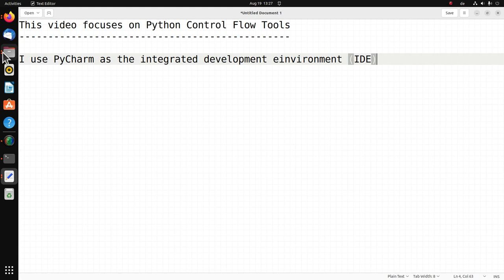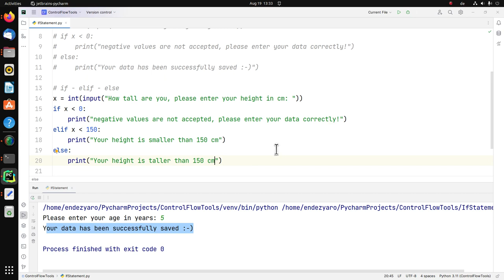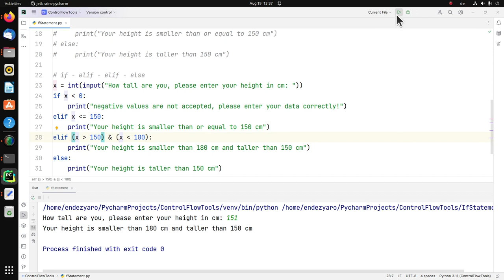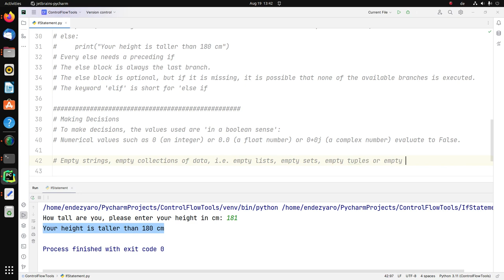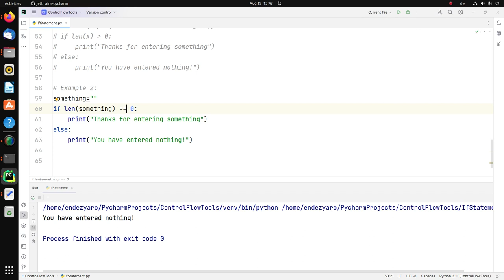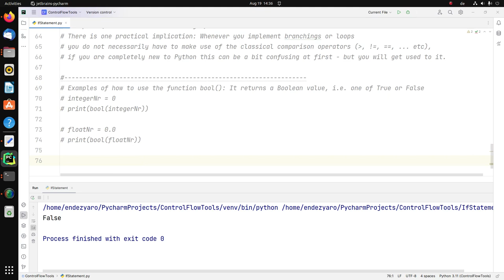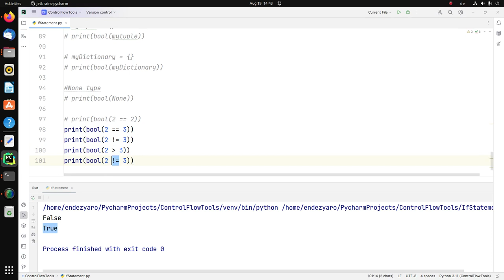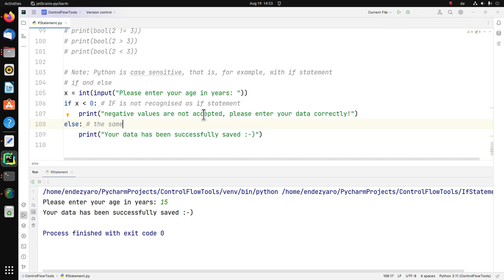Python - Control Flow Tools - if Statements - if else - if elif else - if elif elif else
Python Tutorial for beginners 8
This video focuses on Python Control Flow Tools - if Statements

I have used for the first videos the Linux command line, then i have use the PyCharm.
PyCharm is an integrated development environment (IDE) or development tool from JetBrains used for programming in Python.
PyCharm works on Windows, macOS or Linux.

i have installed PyCharm and i use the PyCharm

Enjoy learning Python :-)